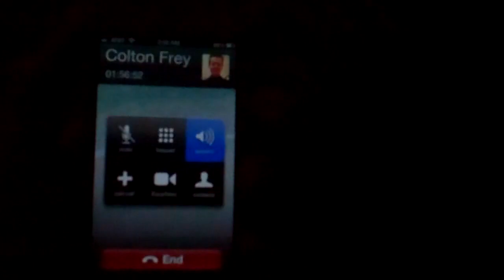Auto Show Video Up! 1/20/13 - Day 770